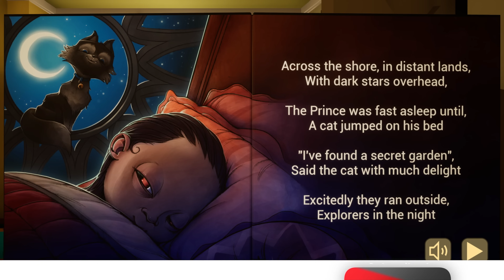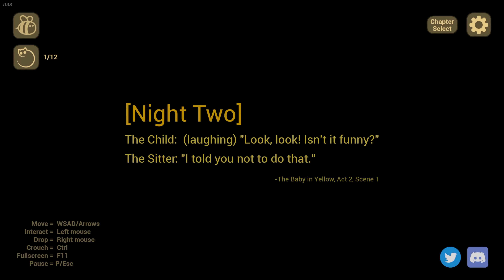THIS BABY HAS SCARY SUPERPOWERS 💀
Intro Credit: Khooni Monday